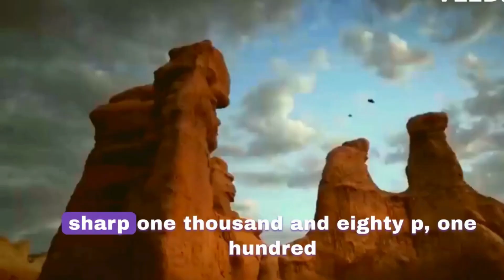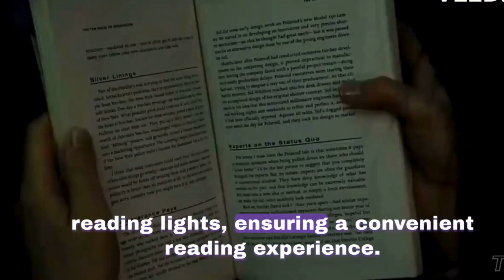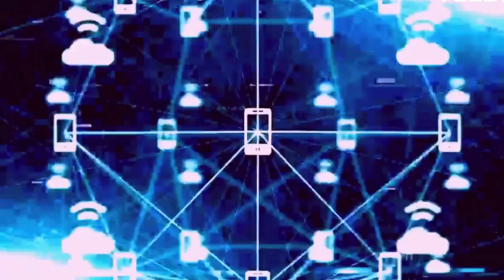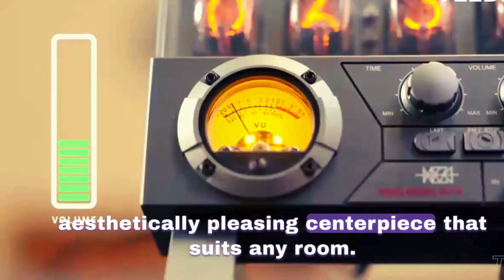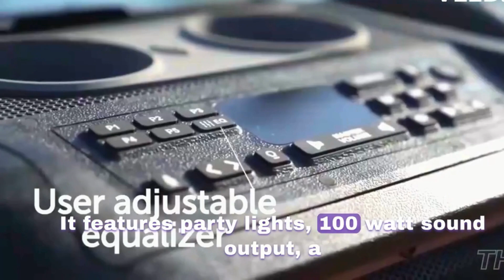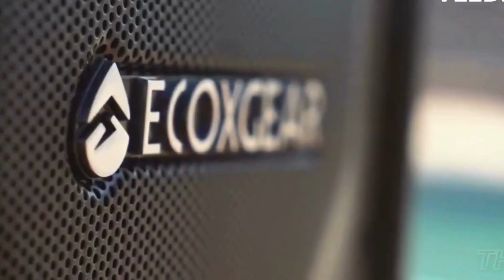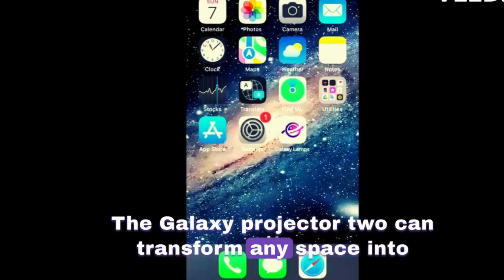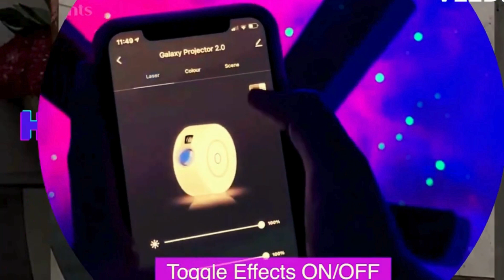Top 10 Technology Trends 2024 | New Inventions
Hello Friends in this video we will explore the top technology trends that are expected to dominate the year 2024 in this insightful and comprehensive video. From advancements in artificial intelligence and machine learning to the rise of 5G technology and the Internet of Things, this video explores the innovations that will shape the future. Stay ahead of the curve and gain valuable insights into the tech landscape of tomorrow!

top technology trends 2024
new inventions
top 10 Coolest Technologies
top technology trends 2023
top technology trends
top tech trends 2024
top tech trends
top 3 new technology trends
emerging in 2024
top 10 tech trends in 2023
top 10 technology trends in
2023
gartner top technology trends
2024
2024
top 10 future technology
top 10 new technology 2023
top 10 emerging technologies
2023
top 10 new military technology
top 10 new technology
top 10 future technology that
will change your world
that will change your life
2020
top 10 future technologies.
2023
2020
top 20 emerging technologies
top 10 emerging ai technologies

TIMESTAMP:
0:00 Intro
0:21 Avada FPV
0:15 Bowive Book Light
1:57 5g And Beyond
3:01 Technic Robot
3:31 Nexi X
4:24 Dream Glass 4k
5:35 Ecobe Boulder
6:31 Bionic Hand
7:15 Galaxy Projector
8:23 5D Holographic Fan